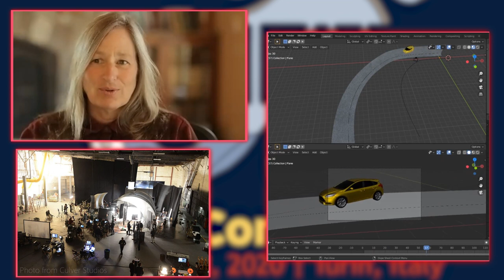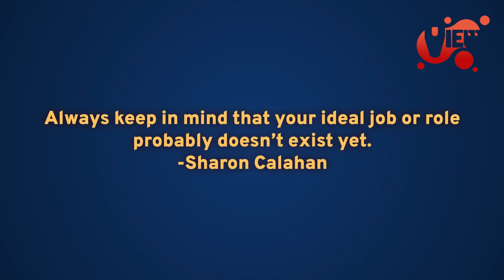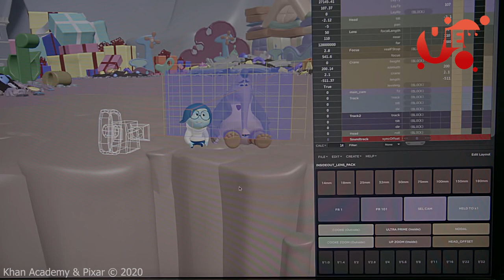Enjoy Gerry Orz’s interview with Sharon Calahan from Pixar Animation for the View Conference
Enjoy Gerry Orz’s interview with Sharon Calahan from Pixar Animation for the View Conference. They discuss her incredible career and share tips for the next generation of creative artists.

VIEW Conference is a computer graphics event in Italy, held yearly in Turin. Topics represented include interactive techniques, digital cinema, 3D animation, gaming and VFX. The event spans several days and includes sessions open to the public. The 2020 VIEW Conference is October 18 to 23 in Turin, Italy and online. For more information and to register, go